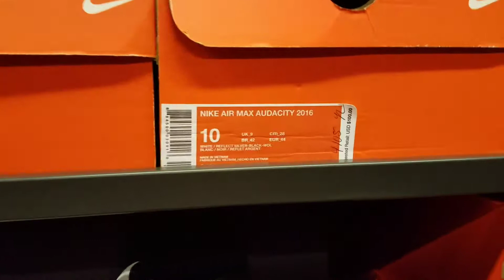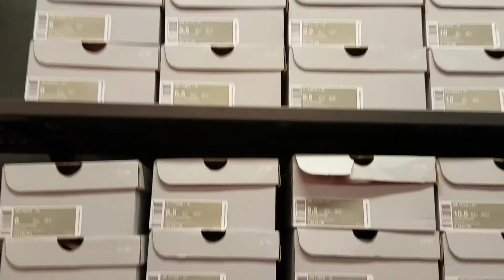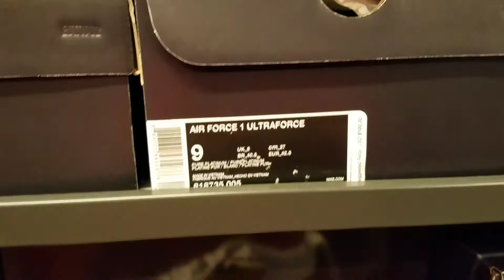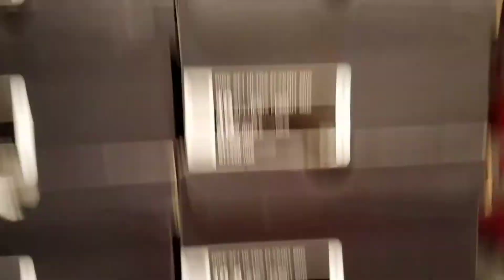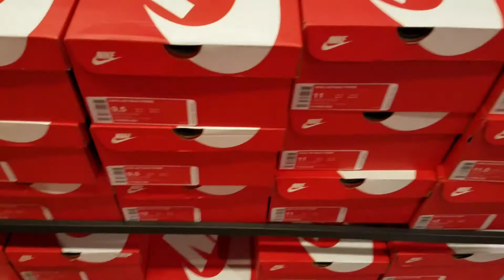PARAMUS N.J. PART 2